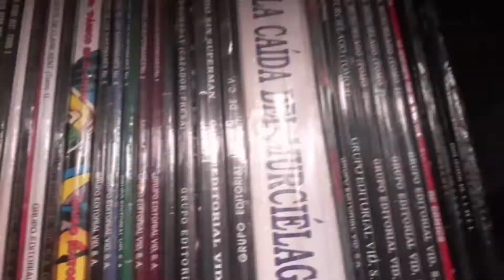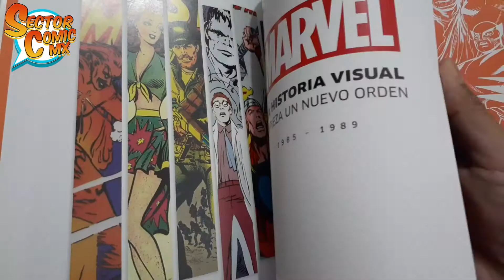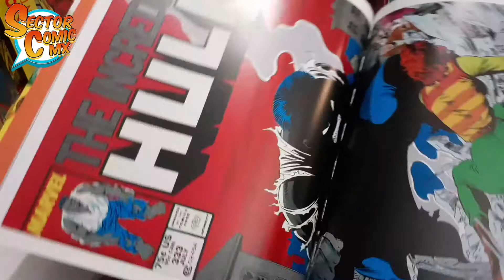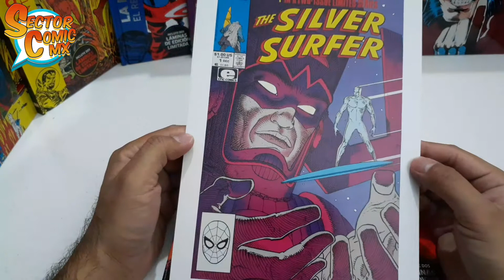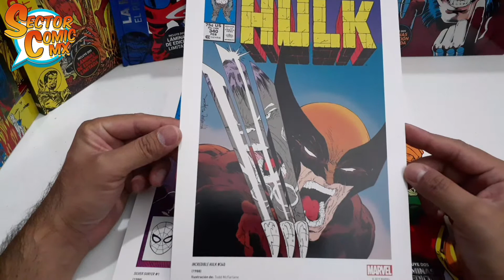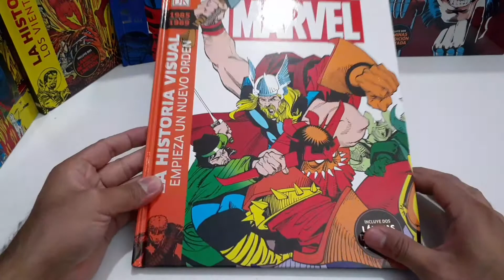Marvel La Historia Visual Vol. 7 de 1985 a 1989: Empieza un nuevo orden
Volumen #7 de las enciclopedias de Marvel La Historia Visual que abarca la segunda mitad de la década de los 80's.

- Fotos y edición:
Intro: Rock Intro 3 de Audionautix cuenta con una licencia Creative Commons Atribución 4.0.